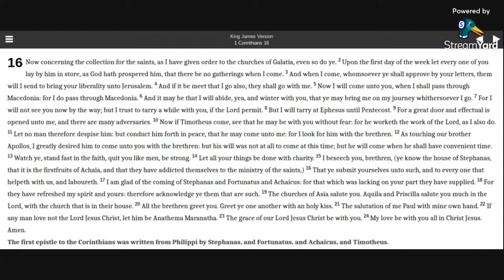1 Corinthians 16 KJV (audio with text)